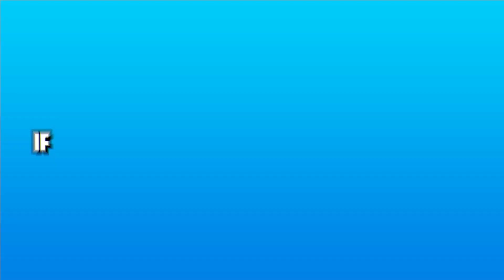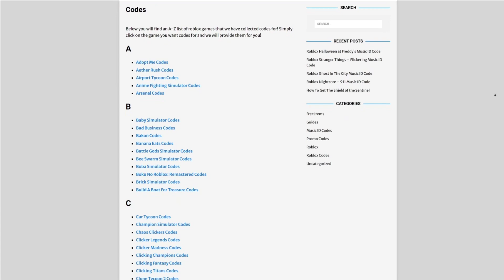*16* NEW ALL STAR TOWER DEFENSE CODES! Roblox All Star Tower Defense Secret Codes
In this video I will be showing you awesome new working codes in all star tower defense!

*16* NEW ALL STAR TOWER DEFENSE CODES! Roblox All Star Tower Defense Secret Codes

*16* NEW ALL STAR TOWER DEFENSE CODES! Roblox All Star Tower Defense Secret Codes

🌟Channel Members🌟
Monazza Ali, Barbara Bohanan, Victoria Gapuzan, Nora Nellon, Albin Ridderstedt, MagnoliaTree Plus3, andre vann, Nile Express, violetgamer3737, Camila Lima, Zalen Karl Pinaga, Catherine Delos Santos, Missy, SORRY GAMING, Rico Shaw, Anuta Bledea, Rayqal Raffale, cairo aroche

*16* NEW ALL STAR TOWER DEFENSE CODES! Roblox All Star Tower Defense Secret Codes